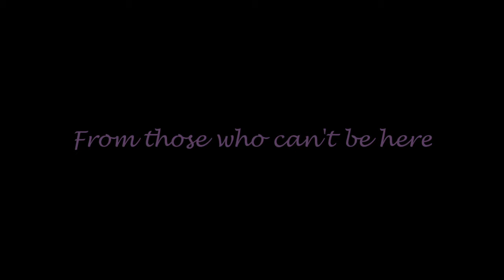Ciara & John Joe Wedding Video